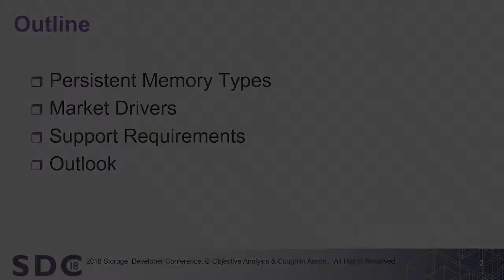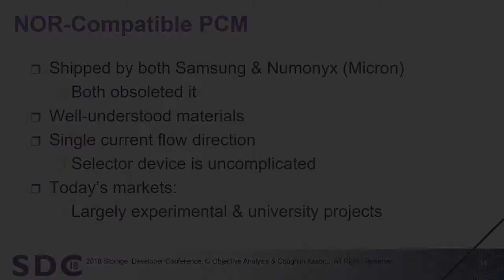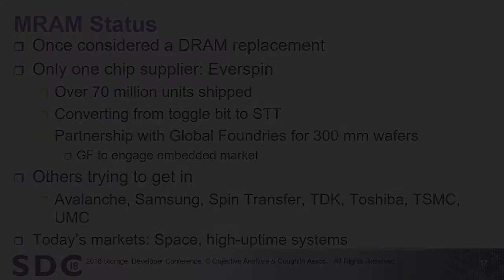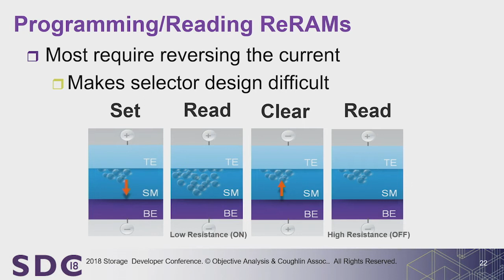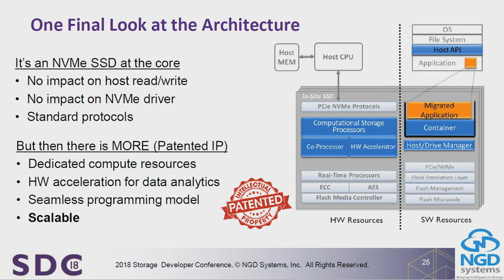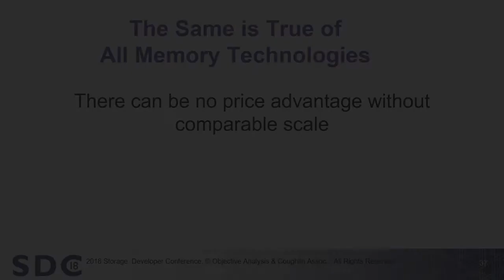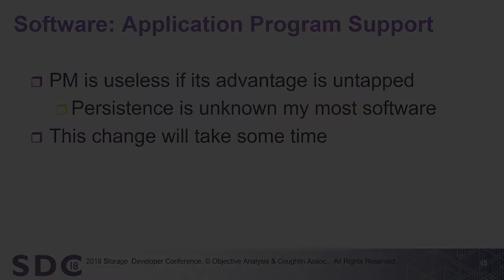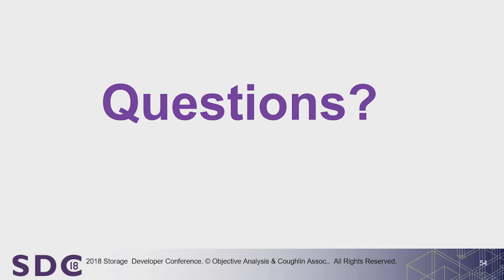SDC 2018 - The Long & Winding Road to Persistent Memories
Presented by Tom Coughlin, CEO, Coughlin Associates and Jim Handy, General Director, Objective Analysis

Abstract:
Persistent Memory is getting a lot of attention. SNIA has released a programming standard, NVDIMM makers, with the help of JEDEC, have created standardized hardware to develop & test PM, and chip makers continue to promote upcoming devices, although few are currently available.

In this talk two industry analysts, Jim Handy & Tom Coughlin, will provide the state of Persistent Memory and show a realistic roadmap of what the industry can expect to see and when they can expect to see it. The presentation, based on three critical reports covering New Memory Technologies, NVDIMMs, and Intel’s 3D XPoint Memory (also known as Optane) will illustrate the Persistent Memory market, the technologies that vie to play a role, and the critical economic obstacles that continue to impede these technologies’ progress. We will also explore how advanced logic process technologies are likely to cause persistent memories to become a standard ingredient in embedded applications, such as IoT nodes long before they make sense in servers.

Learning Objectives:
1. What is the state of emerging memory technologies
2. What technologies will be used in future NVDIMMS
3. Emerging memory use in embedded and enterprise applications
4. What are the costs for making emerging memories